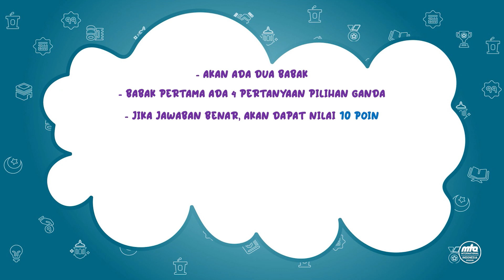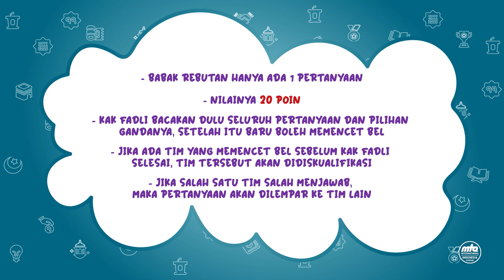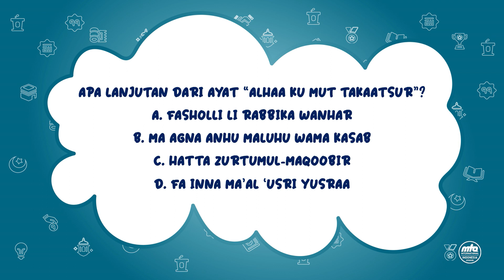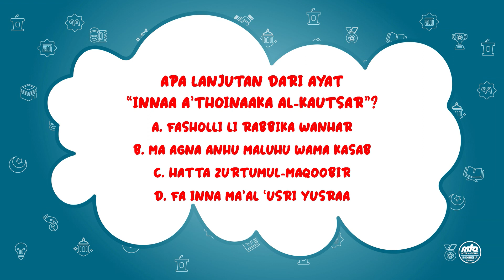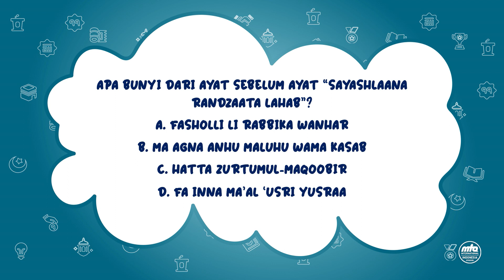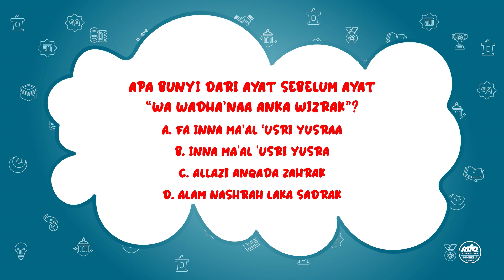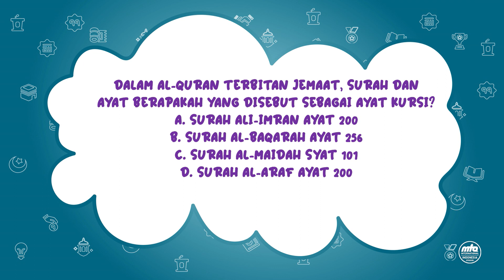Tes Wawasan Quran: Apa Keistimewaan Ayat Kursi? | TWQ Eps. 22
Program spesial Ramadan persembahan dari MTA Indonesia, di mana kita akan mengetes pengetahuan adik-adik Athfal dan Nasirat kita seputar Al-Quran. Wah pasti seru nih! Tes Wawasan Quran episode kali ini akan membahas tentang Ayat Kursi. Kenapa disebut Ayat Kursi ya?